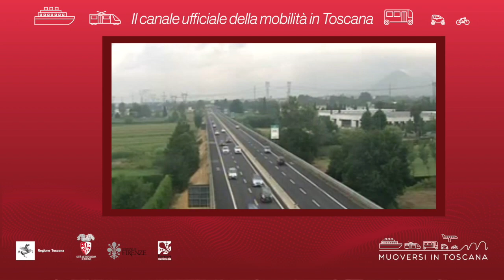Muoversi in Toscana - Edizione delle 16.30 del 22 agosto 2021